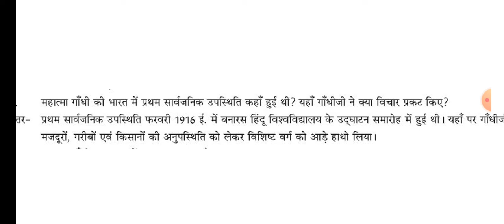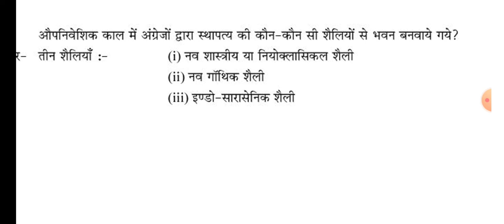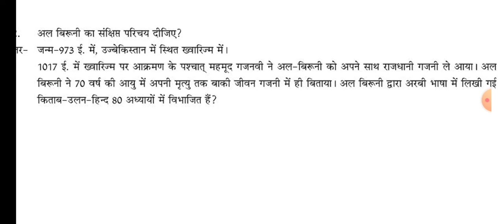RBSE class 12 th history important questions 2022|rajasthan board 12th इतिहास paper 2022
12th history important questions 2022
class 12 th history questions 2022
12th history paper 2022
rbse class 12 history important questions 2022
rbse class 12 history paper 2022
rajasthan board class 12 history paper 2022